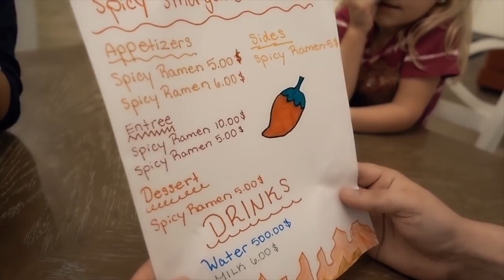KIDS TRY A CANDY MYSTERY BOX FROM THE 1990s!!!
We ordered a 1990s candy mystery box from Amazon, and there is soooo much fun candy inside. We try chewy sprees, jolly ranchers, sour powder and zots!! Thanks so much for the love and support!

FUN FACTS!!

-Terra used to be a chef, but has always loved being artistic and creative. She and Jesse have been married for 10 years!!
- Jesse is a musician, and can play lots of instruments, but the bass guitar is his favorite. He met Terra 12 years ago when she was stationed in the Air Force!!
- Rory is the youngest. She is 4, and was born one month early!! She only weighed 5 pounds! She loves playing pretend and giving hugs!!